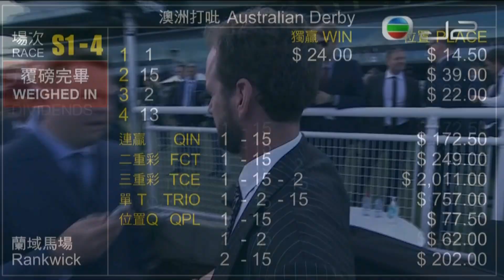2022 Bentley Australian Derby G1 - Hitotsu (一個勁) - J.Allen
澳洲打吡 (蘭域馬場)
G1 (3YO Only) 2400M - Time:  2.39.39

Jockey: John Allen (艾寧)
Trainer: C Maher & D Eustace (馬漢雅及游達榮)
Owner: A Kheir, K J Payne, Mrs V M Payne, J A O'neill, V Kheir, A J Willoughby, G J P Van Ameyden, L Caminiti, J M Simmons, D Edmonds, Carty Racing, D F Degenhardt & D Buzadzic

2022/04/02 - Australian - Randwick Racecourse

Sire: Maurice
Dam: Love Is Fickle